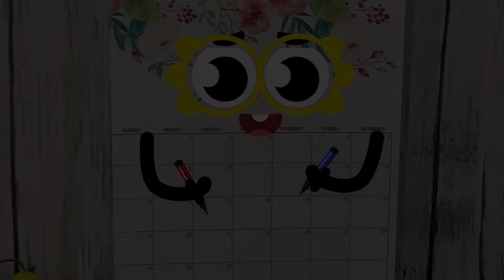FRUTAS para NIÑOS DIVERTIDAS 🍓 APRENDE INGLES NIÑOS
Aprender Inglés puede ser muy DIVERTIDO con este video de las FRUTAS QUE HABLAN. No te lo puedes perder 🍊
Visita nuestro canal para ver contenido.